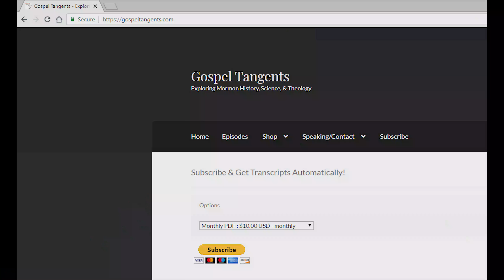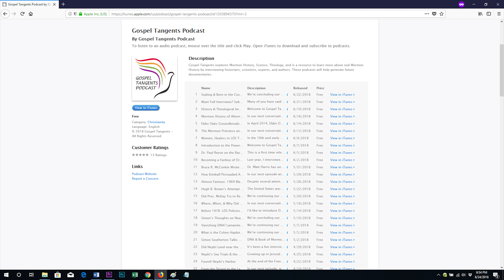209: The F-Word: Feminism (Part 3 of 5 Hanks/Ross)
Lisa Butterworth wrote a post titled the F-Word: Feminism.  Is feminism dangerous?  Many faithful Latter-day Saints may be concerned that Mormon feminism is a road to apostasy.  Is that true?  Would the church split like the Community of Christ did over women’s ordination?  Sara Hanks and Nancy Ross will answer those questions.